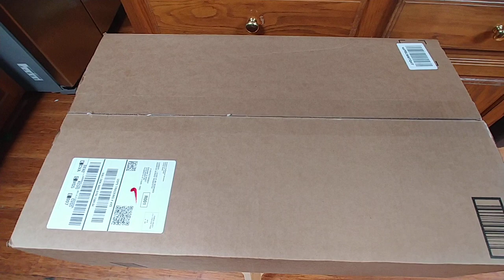Buying in bulk on the homestead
I had planned to do a series this year called "my quest for self sufficiency and debt free" and one of the topics for that is squeezing every last drop of money out of things by buying in bulk. This is the first item I have had to purchase during the Corona virus event. I haven't been to a grocery store to actually buy things for the home since January and march is almost over already.  Some people would say you are hoarding but no, I've always bought things in bulk for years. I do it with household items, food, grain and feeds for livestock, etc. All those pennies add up over time.